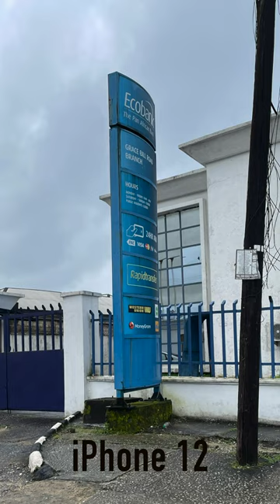Techno Camon 20 VS Iphone 12 Camera Test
Camera test between Iphone 12 and Camon 20